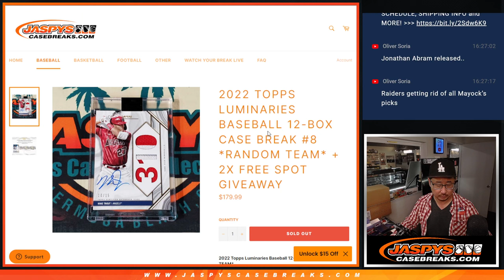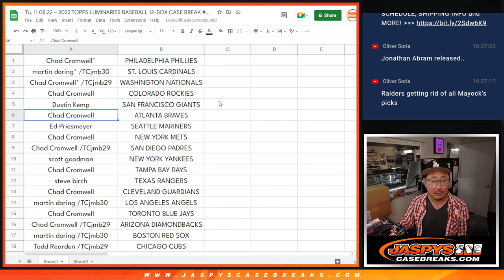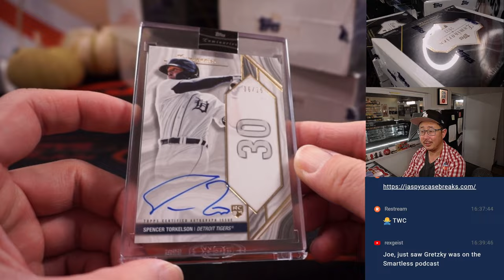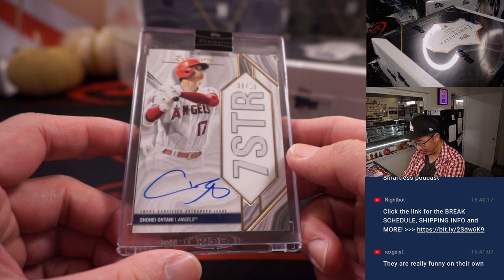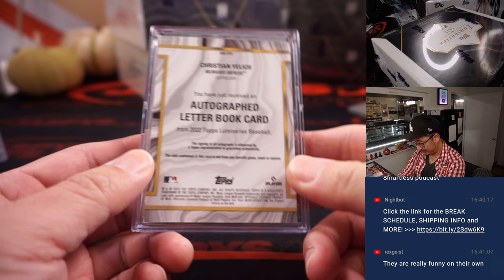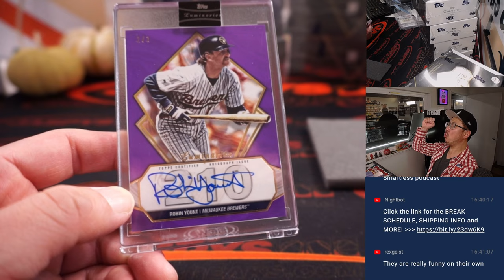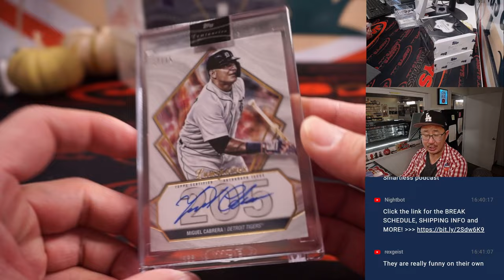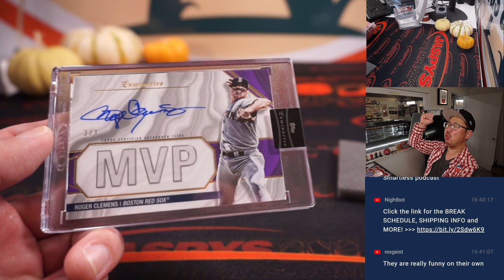Tu, 11.08.22 ~ 2022 TOPPS LUMINARIES BASEBALL 12-BOX CASE BREAK #8 *RANDOM TEAM*